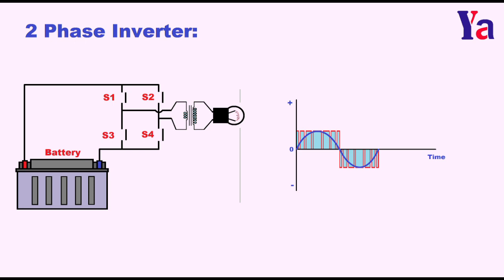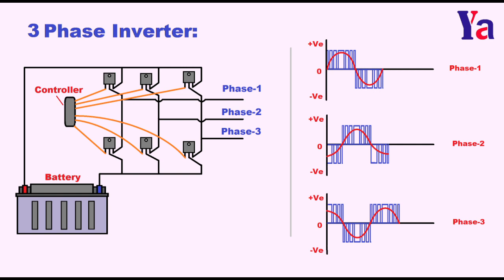3 Phase Inverter ఎలా పనిచేస్తుంది?